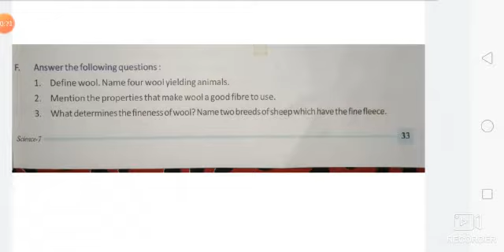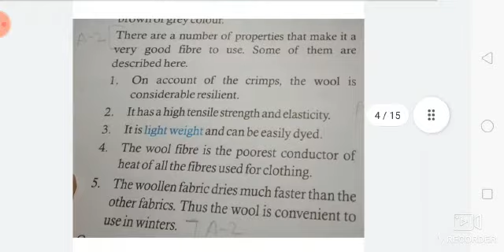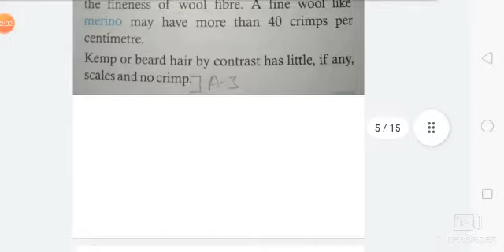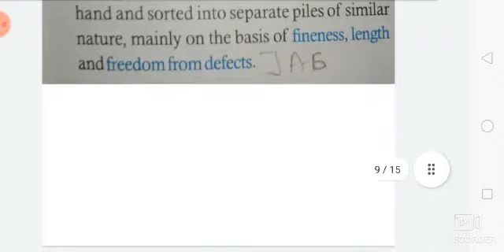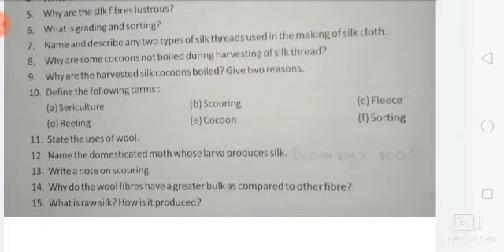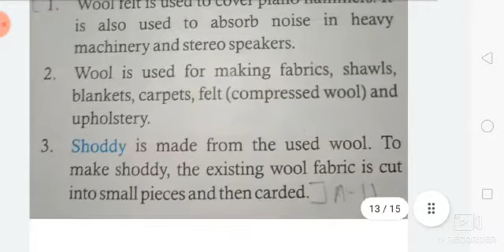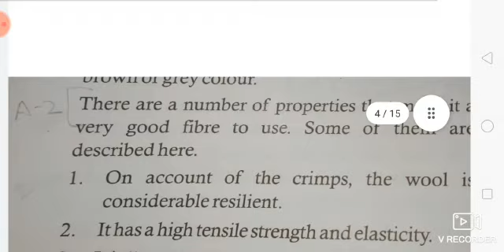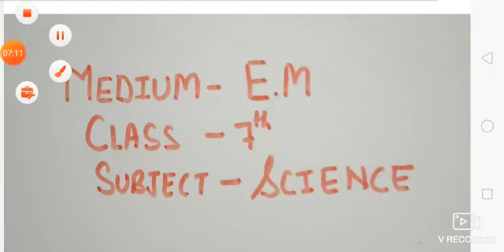Medium-E. M class-7 Sub-Science Ch-3( question /Ans. )